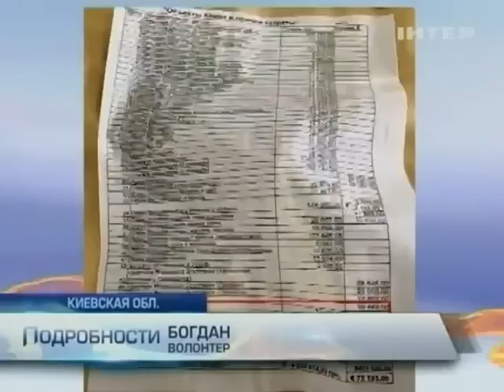Тысячи киевлян посетили бывший загородный дом Януко...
Тысячи киевлян посетили бывший загородный дом Януковича - Подробности - Интер - 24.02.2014

Thousands of Kyiv residents visited the former country house of Yanukovych - Details - inter - 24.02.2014